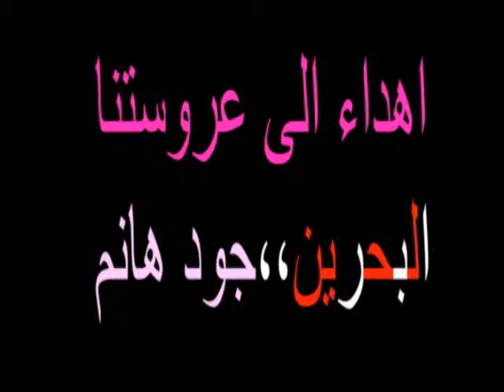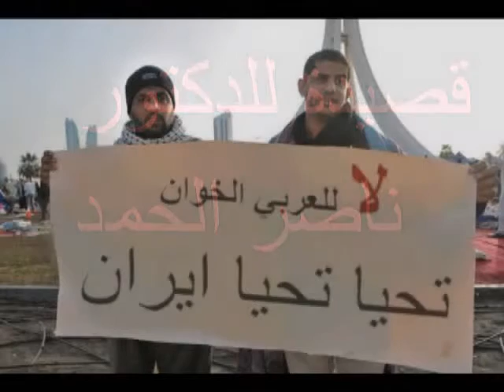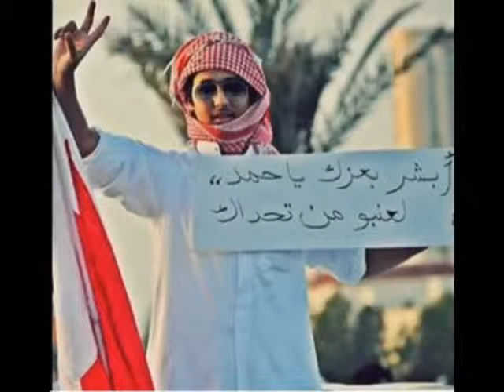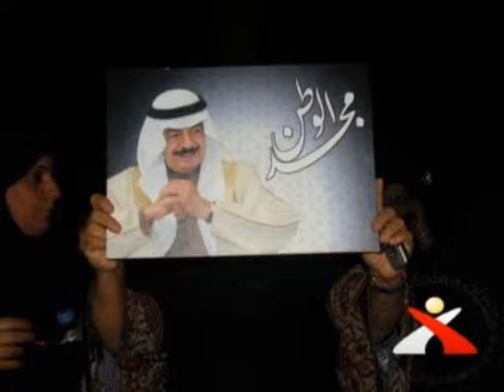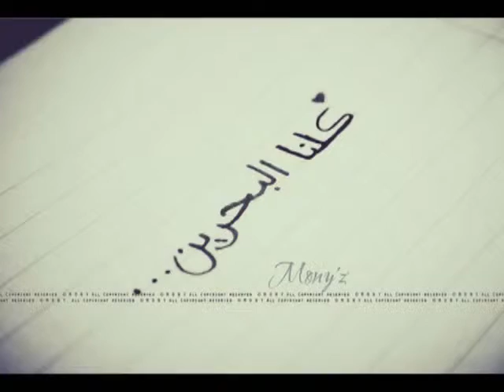هذي البحرين♥ مانرضى زعلها..من قلب كل خليجي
• ثورة 25يناير ميدان التحرير نوارة نجم السفارة ريم ماجد بلدنا ON  tv ONtv شباب مظاهرة اعتصام جمعة الغضب الرحيل مبارك جمال البرادعي الحزب الوطني الاخوان المسلمون موسى البسطاويسي عمر سليمان مسرح البالون ماسبيرو اهالي الشهداء الداخلية عابدين 28 يوليو Mutawakkilite Kingdom Of Yemen Qatar Egypt

• غادة عبد الرازق، نهلة زكي، مي كساب، حسن حسني، مروى، رضا إدريس، محمد السبكي، طلعت زكريا
• Arab idol   mbc1  awards حسن الشافعي  ArabIdol  Competition Premiere Horror  أكشن يا دوري' الدوري السعودي mbc group  talents  راغب علامة  مواهب احلام غناء ارب ايدول  روبي فاطمة
• show  contest  singing  talent show  Award MBC4 ماري تشوي غلطة عمري اكون او لا
المحيسني المعيقلي القطامي الدوسري العريفي الوصابي محمد صابر العرعور الدليمي الجبوري العنزي الهاشمي الكبيسي المالكي طالباني طالبان بن لادن العازمي الرشيدي الزغبي الحويني الطريفي اليامي المري العجمي الخالدي القحطاني غنيم حازم حماس ايران امريكا السعودية العراق وسيم يوسف
الفالي القيامة الموت عبدة الشيطان الماسونية الاسلام القادمون على الطاير البعث حسني  الحرم المكي المدني الشيعة الصوفية السنة الوهابية تحشيش ضحك جويل تجميل عملية تكبير تصغير تمارين رياضية طبخ وصفة صدر مؤخرة اسامة السيد منال العالم صباح الوطن تفسير احلام قناة بداية وصال صفا الكوثر
بطرس ايهاب رعب النواصب جنس كرة فريق ضحك منتخب حمد العماني اسيل عمران بثينة الرئيسي صمود خالد امين عابد فهد ، قصي خولي ، سلاف فواخرجي ، سلوم حديد ، صفاء سلطان ، منى واصف،تاج حيدر ،مكسيم خليل ، أيمن رضا ، رنا ابيض ، كندا حنا ،
كنده علوش طارق العلي عبدالحسين كوميديا اضحك ضحك كارمن لجين سمر بدوي رائف ابوالخير عايض سعاد الشمري عمرو عمر خالد نورت النصر الهلال الشباب الاهلي الزمالك صبايا    الرياض جدة حائل المغرب تونس مصر بريدة القصيم الليبرالية الوهابية

هند احلام شمس ماجدة نور خديجة ندى ناهد كارمن لجين سمر وفاء كيلاني اسامة السيد دبي ابوظبي الشارقة الكبيسي الصالح الخالدي الدوسري القحطاني السبيعي المطيري العنزي الشمري العازمي الرشيدي وسيم انتخابات فرعيات  كاريس بشار جبر انور منال العالم
 شيلاء شيماء ميساء مغربي فاطمة ليلى الحوسني العامري القبيسي بلال المصري الاحواز ايران قم مشهد كربلاء النجف بغداد الانبار الاعظمية المنامة سترة العكر مظلومية حسينية الزهراء لطمية مقتل درع الجزيرة قناة العالم وصال صفا البدون

وادي الذئاب روبي فاطمة تركي مسلسل مدبلج مكسيكي الف ليلة وليلة بون سواريه كف القمر سمية الخشاب عادل امام حسين فهمي شادية صرخة نملة روتانا سينما عمرو دياب مريام فارس كيد النسا فيفي عبده نبيلة عبيد ديانا حداد تامر حسني توفيق عكاشة كايروكي خيرت الشاطر يسري فودة ابوالفتوح راغب علامة البرادعي خالد يوسف كارمن جومانة مراد